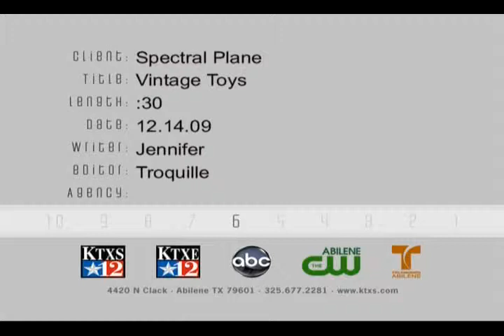TV COMMERCIAL Toy Store